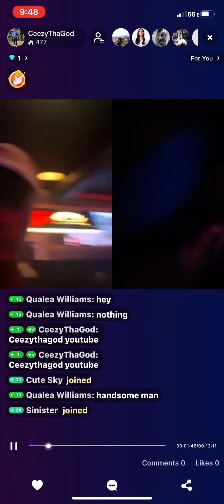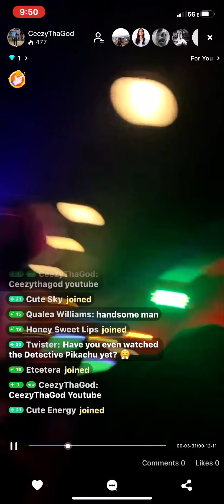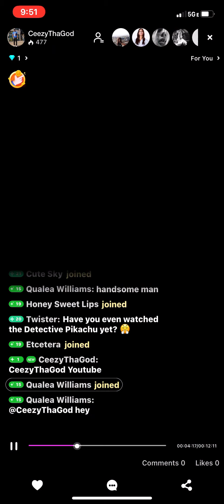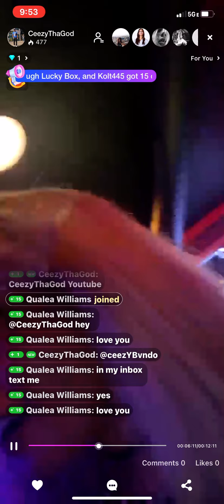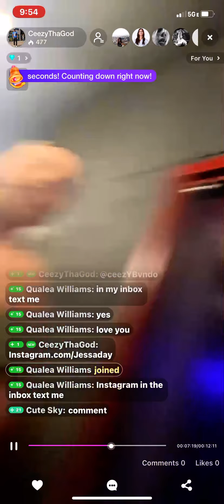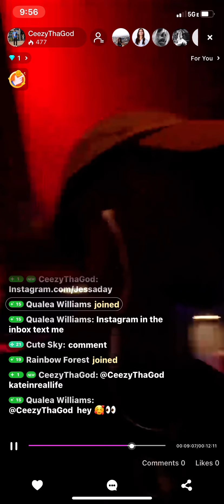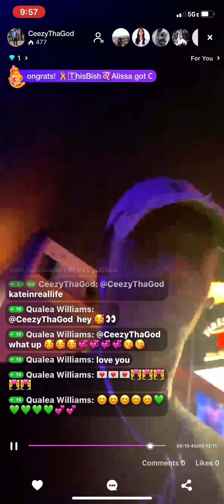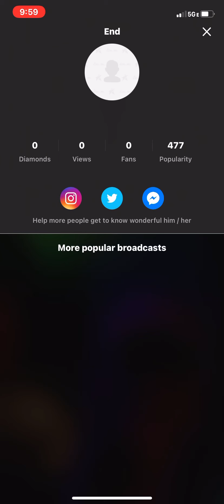CEEZYTHAGOD LIVESTREAM IN A WHITE BAR